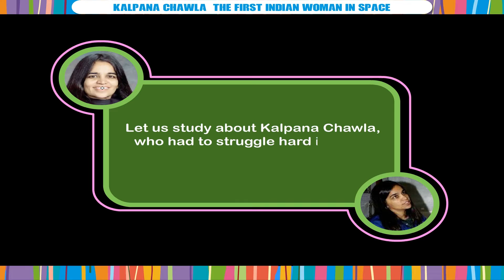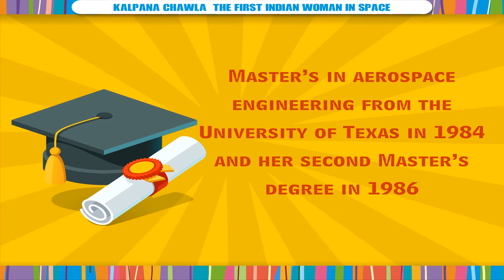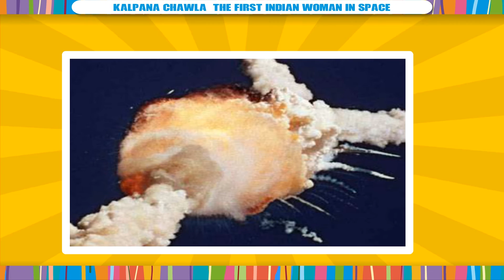Kalpana Chawla (the first Indian woman in space) class-5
"This video from Kriti Educational Videos, is a short story about Kalpana Chawla, who was an American astronaut and the first woman of Indian origin in space. She first flew on Space Shuttle Columbia in 1997 as a mission specialist and primary robotic arm operator. In 2003, Chawla was one of the seven crew members who died in the Space Shuttle when the craft disintegrated during its re-entry into the Earth's atmosphere. Video uploaded under permission from Seagull Publisher Pvt Ltd, copyright video is communicated in English.
Contents of video:
1. Short story